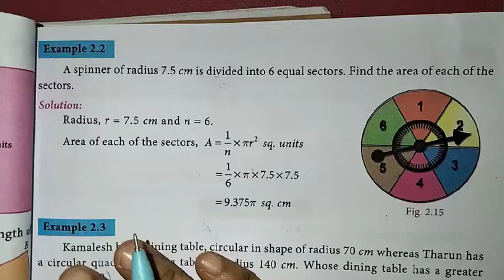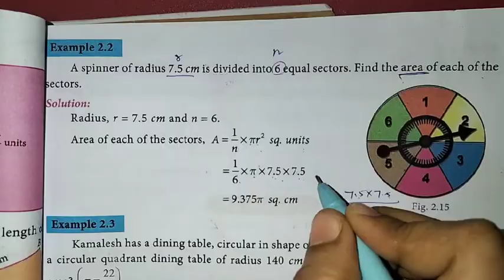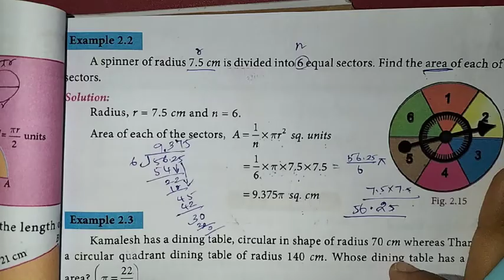8th Maths Ch-2 Measurements | Example 2.2 | Samacheer One plus One channel